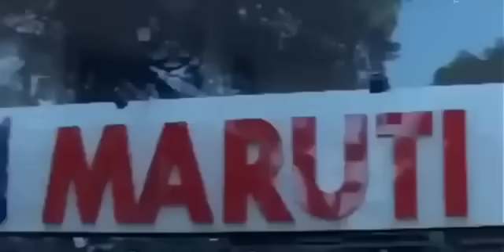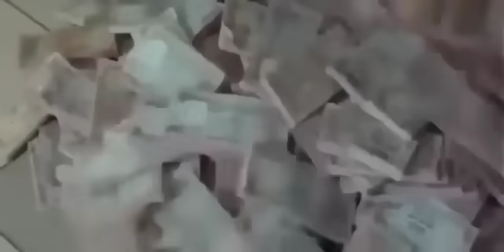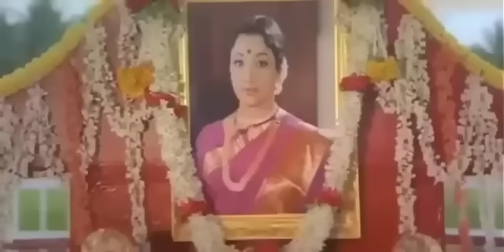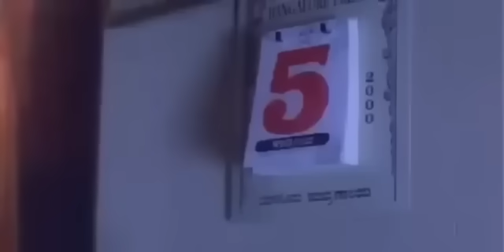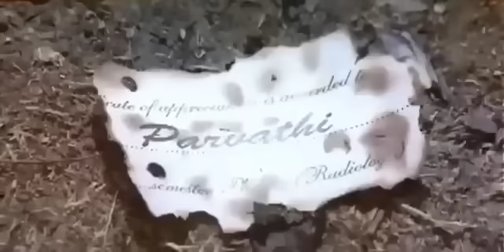Diggajaru kannada full movie | ದಿಗ್ಗಜರು ಕನ್ನಡ ಮೊವಿ